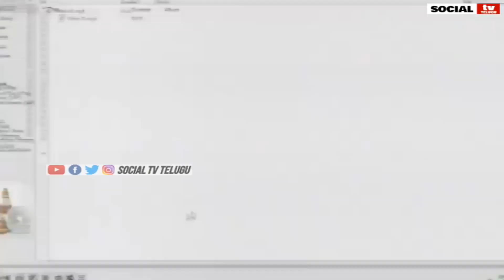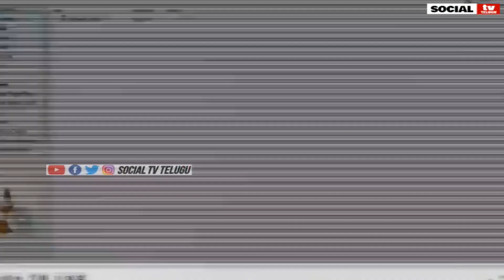వెనుక గేట్ నుంచి ఎవరు రమ్మన్నారు | AP CM YS Jagan About Chandrababu Naidu | Social TV Telugu